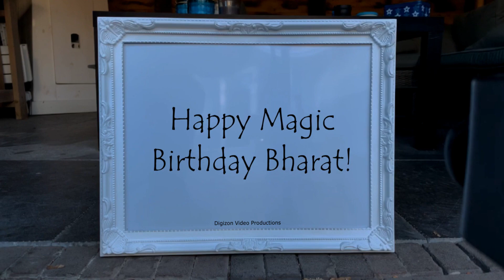Magic Birthday Bharat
Happy magic birthday hands video for Bharat.
"The years between fifty and seventy are the hardest. You are always being asked to do things, and yet you are not decrepit enough to turn them down." - T. S. Eliot

HAPPY BIRTHDAY BHARAT!!!
Have fun with this personal Bharat video!

• The origin of Bharat is Sanskrit
• The meaning of Bharat is To bear, to carry
• Bharat is usually a male name